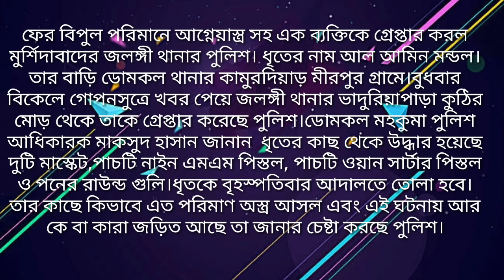আবারও আগ্নেয়াস্ত্র উদ্ধার মুর্শিদাবাদে